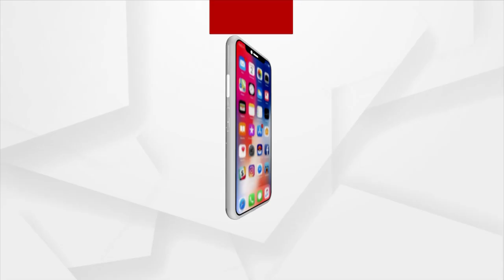T-20 World Cup 2nd Semi-Final Match At Adelaide Today